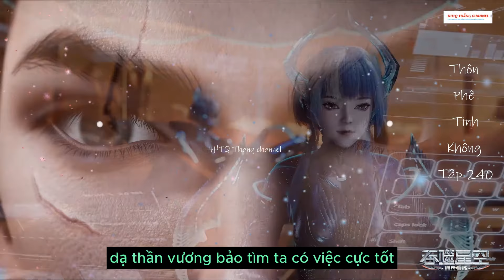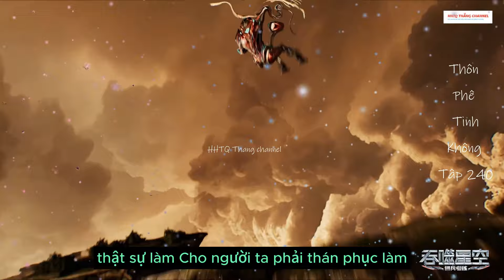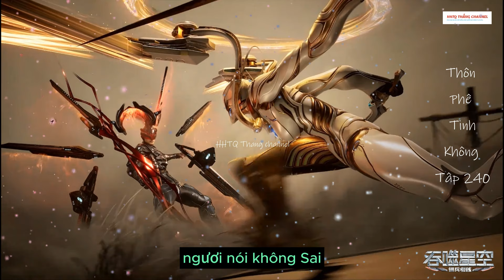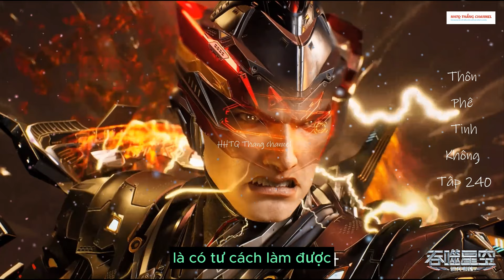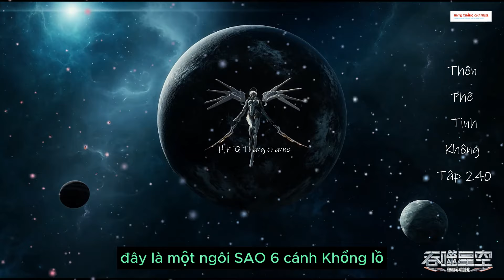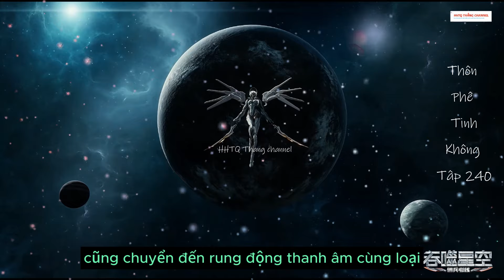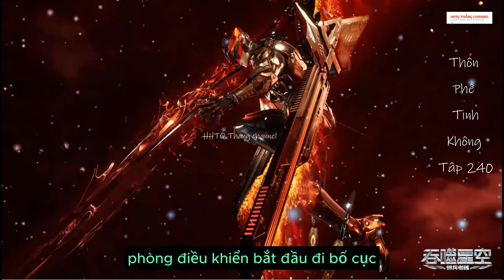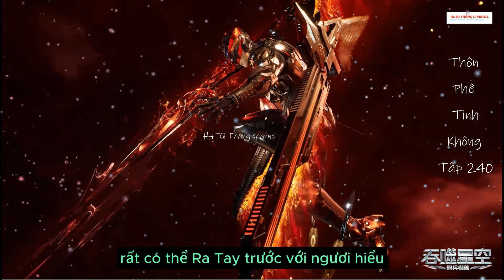Thôn Phệ Tinh Không Tập 240 Vietsub Thuyết Minh 1080P| 吞噬星空 第240集 | Truyện Theo Phim